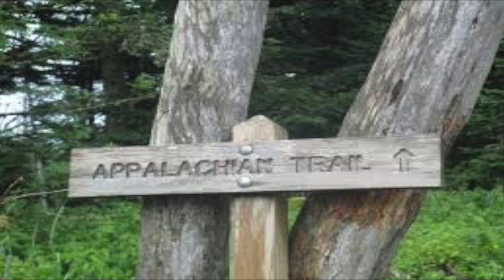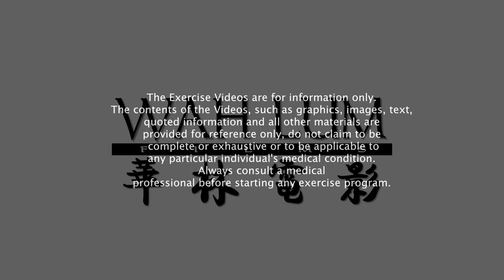Kung Fu POD Episode 16: Kung Fu and Hiking, how kung fu can help you hike the Appalachian Trail!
Wah Lum Films Presents KUNG FU POD! Hosted by Sifu Mimi Chan of the Wah Lum Kung Fu and Tai Chi Temple.

Watch  our 5 minute interview with Sifu Matt as he discusses: hiking the Appalachian Trail, techniques, mindset, and how kung fu can help hikers.

Learn about: Kung fu, tai chi, fitness, martial arts, Chinese Culture and Philosophy
Monthly Podcasts
Wah Lum Kung Fu Temple Orlando, Florida
Filmed on Canon 5D Mark III